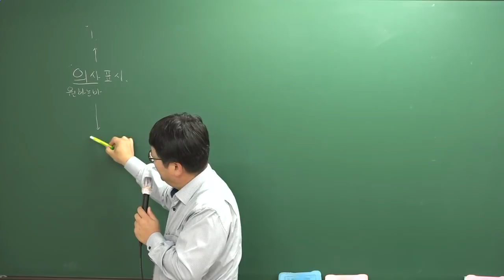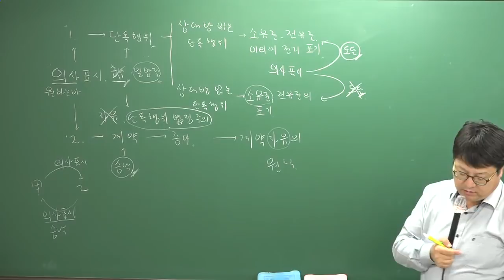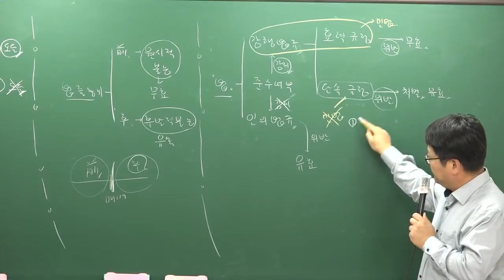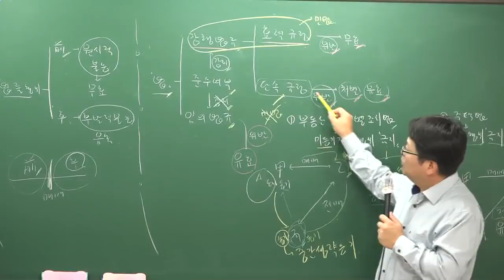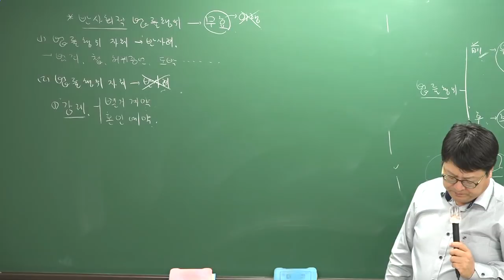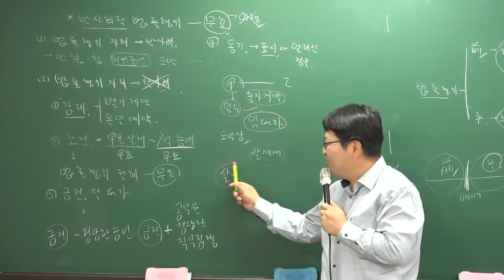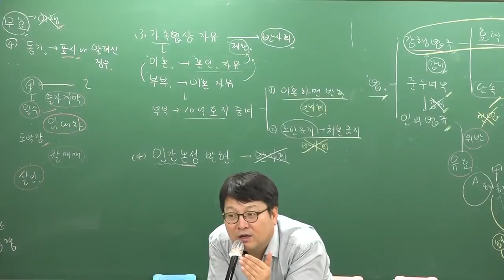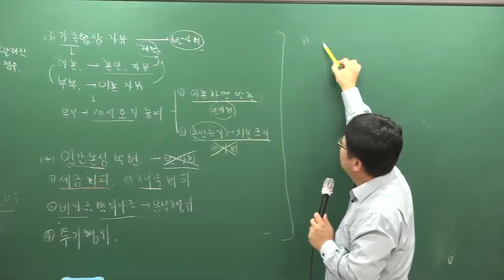[주전무] 2019년 주택관리사 민법 기초이론과정 9-9